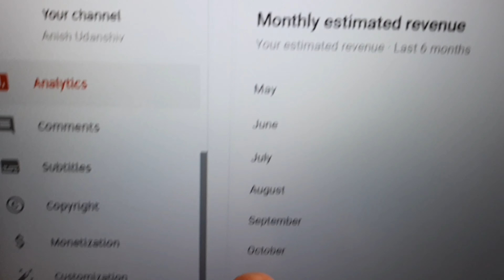How much Youtube pays per view in India | 1000 views per kitna paisa?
How much Youtube pays per view in India Truth Revealed| 1000 views se कितना पैसा

Most of us wonder the question that how much Youtube pay per view in India. Well the amount paid isn't same every time. I shared some of my ideas and thoughts about youtube payment in this video.